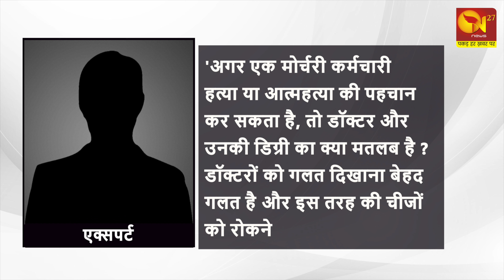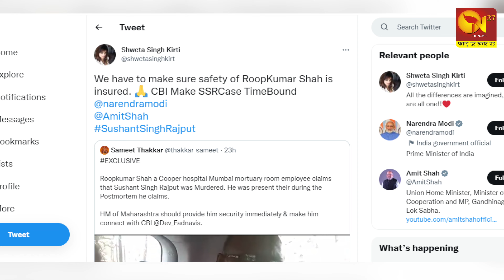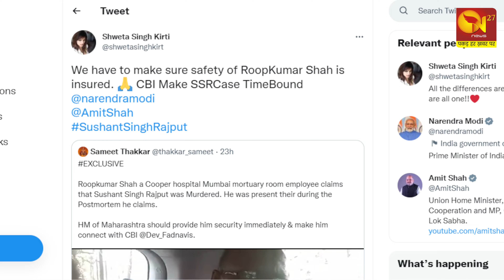SUSHANT RAJPUT की हुई थी हत्या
N27 News Channel: N27 News is a Digital news channel that will bring a revolution in digital news. We will cover every aspect of the news which affects the common man.